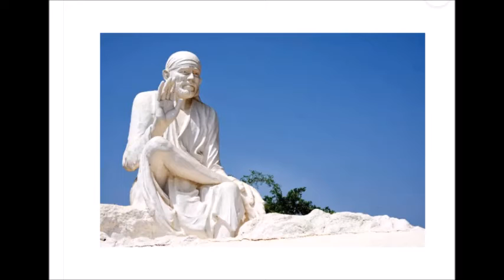The Best Idols of Shirdi Sai Baba Most Beautiful Statues & Images in The World Above 370 Don't Miss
All The Pictures And Statues Available in India.